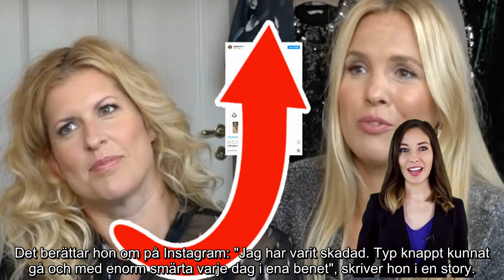Filippa Rådin öppnar upp om tuffa kampen – orden Anja Pärson inte vill höra Enorm smärta